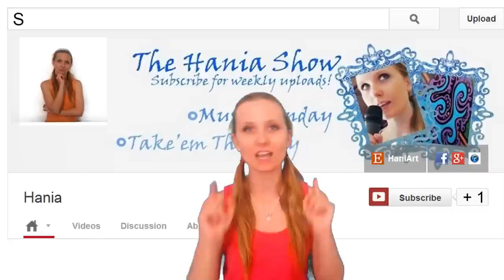S-U-B-S-C-R-I-B-E to The Hania Show (Hania Zdunek sings to get your click)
Info:

I'm an Australian! I sing, write songs and compose music for Games, TV, Animations and films!

This YouTube channel is all about my music, art and me!

I hope you enjoy this little spin off the song L.O.V.E;   written by Bert Kaempfert and Milt Gabler and originally performed by Nat King Cole. :)

Lyrics (to my version)

Sub- WHY? Have you not clicked that button yet?
See; you need to click that button there...
Are you going to click it?

Started singing other words, in fact.